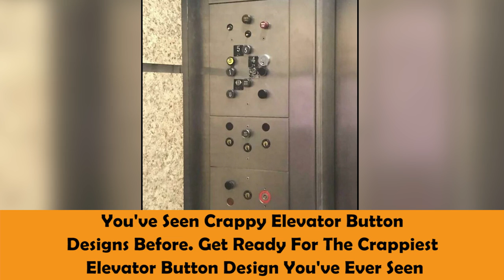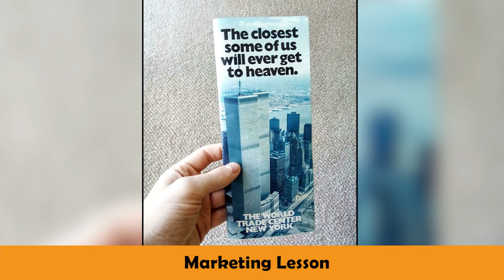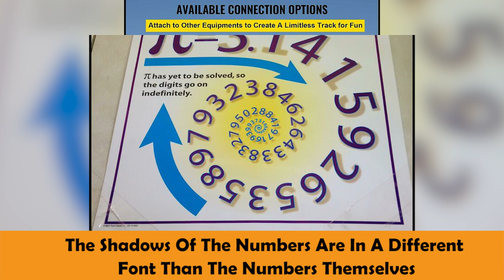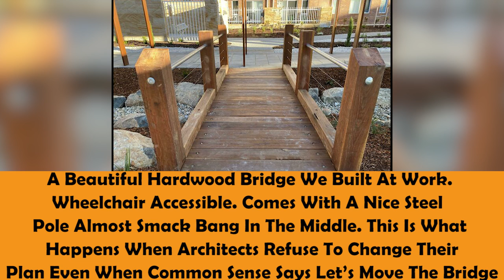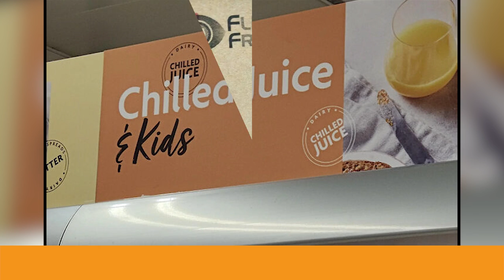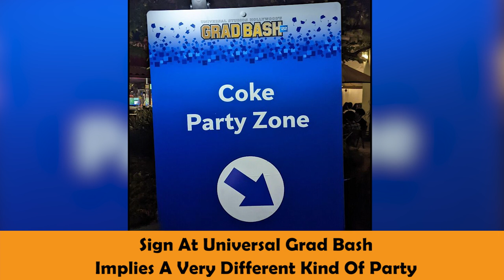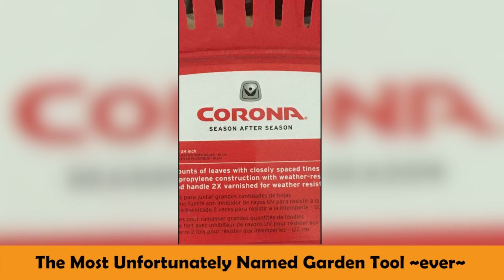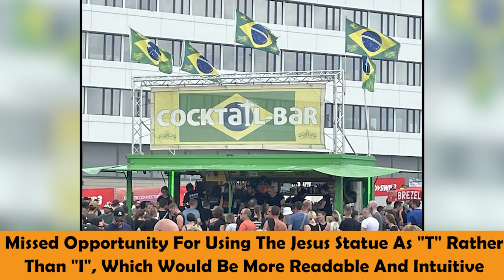Unfortunate Designs By People Who Had No Clue What They Were Doing (NEW PICS)